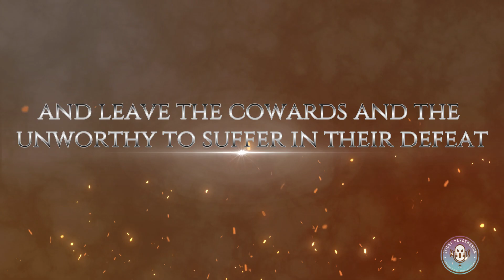artisan vignette for EPW